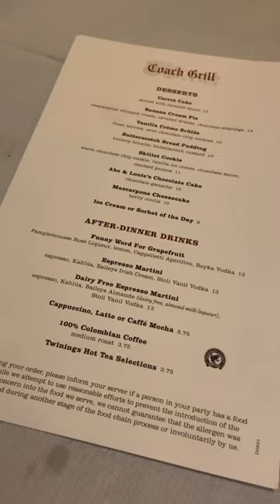the best pasta😋🤤